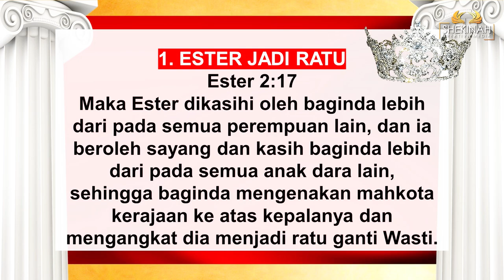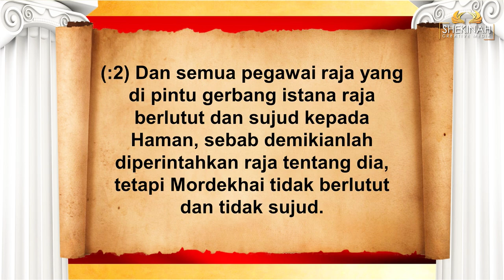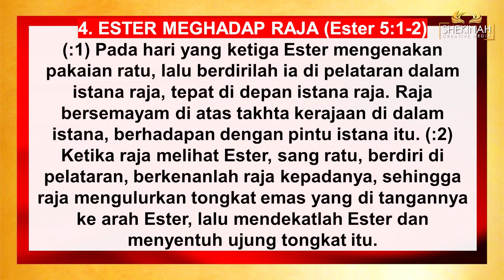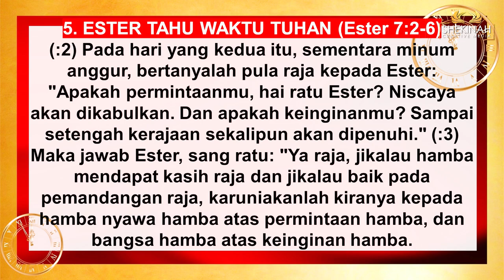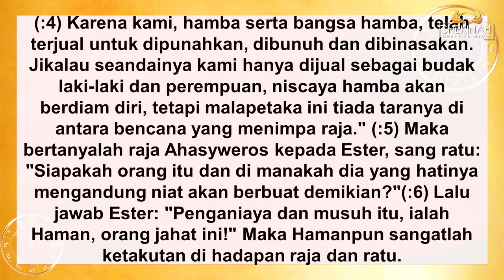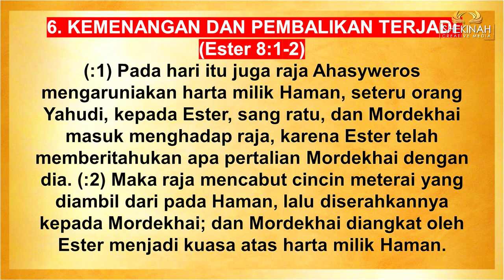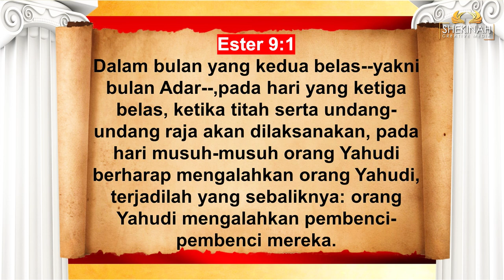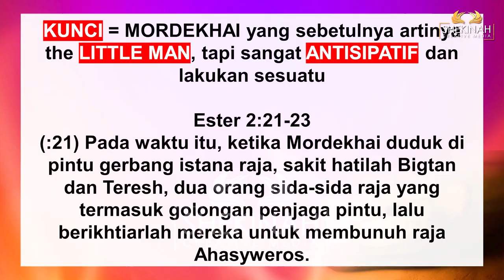Ps Petrus Hadi - Purim 2021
Peristiwa Purim merupakan peristiwa spesial bagi bangsa Israel. Ini merupakan momentum istimewa karena Ester, Mordekhai, dan bangsa Yahudi memenangkan undian  untuk mendapatkan belas kasihan Tuhan yang menyelamatkan hidup mereka. Menuju peristiwa pembalikan keadaan orang Yahudi kala itu, Baik Mordekhai maupun Ester melakukan bagian-bagian yang sekiranya dapat menggerakkan hati Tuhan dan mengubah nasib bangsa mereka. Mordekhai begitu antisipatif kala mendengar nasib bangsanya dipertaruhkan. Ia beserta Ester, berdoa, deklarasi berdiri bagi bangsanya. Mereka merendahkan diri sungguh-sungguh hingga tergerak dan tergetarlah hati Tuhan oleh belas kasihan, sehingga peristiwa pembalikan keadaan terjadi luar biasa.

Prayer Request (Dukungan Doa):
Phone / Whatsapp

Terima kasih.